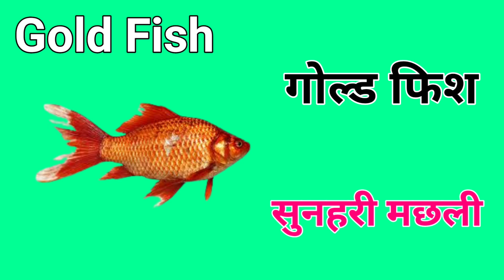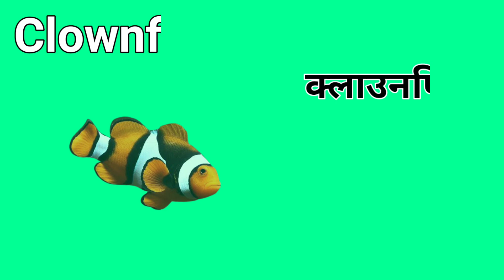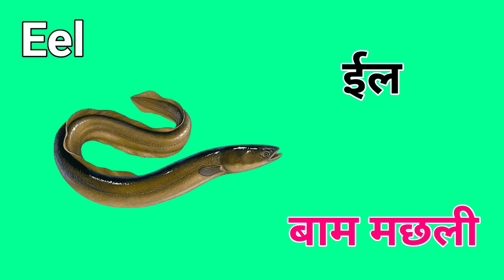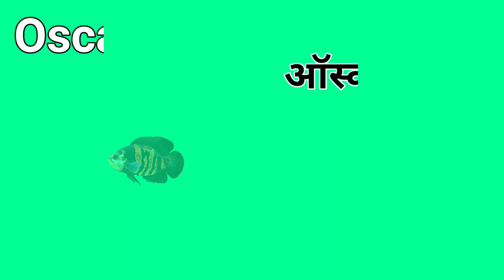Fish Name | मछलियों के नाम | Indian Fish Name | Sandhya TV | All Fish Name For Kids | Water Animals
My name is Gaurav, I heartily welcome you all to my channel Sandhya TV.

Hello children, welcome all of you to our channel Sandhya TV.

You are watching Sandhya TV, learn and enjoy.

Dear children, in today's video we will learn the names of all the fishes in Hindi and English with pictures. Dear children, this is an animated video. This video is very helpful for your studies. By watching this video till the end, you will remember the names of all the fishes. Names of some fishes are as follows, Dolphin, Emperor, Goldfish, Blue Fish, Milk Fish, Angelfish, Killer Whale, etc. are the names of many other fishes. You are requested to watch this video from the beginning till the end, only then you will be able to identify all the fishes correctly and identify them. Will be able to remember the names of fishes also And if you liked this video, then do like this video and subscribe to our channel Sandhya TV and share this video on WhatsApp and Facebook with your true friend to watch the full video and like and subscribe. Thank you very much for and sharing.

You must also watch other videos of our channel, thank you.

We upload two videos every day on our channel Sandhya TV, one video at 6:00 in the morning and the other video at 4:00 in the evening on our channel and all the videos are of different subjects. You can watch all our videos. We hope you will watch our videos daily. So you will be able to remember the names of all the things and that too very easily. I hope you liked this video too and if you liked it then do show your love by liking and sharing this video. Thank you very much from the heart.